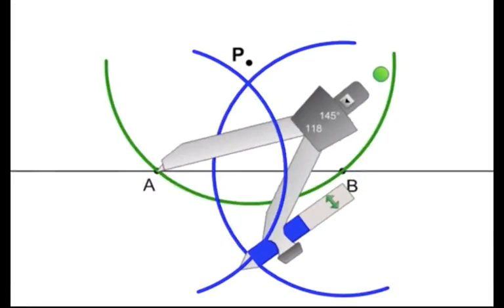3-3 Perpendicular to a Line